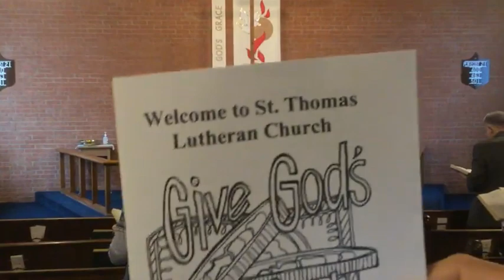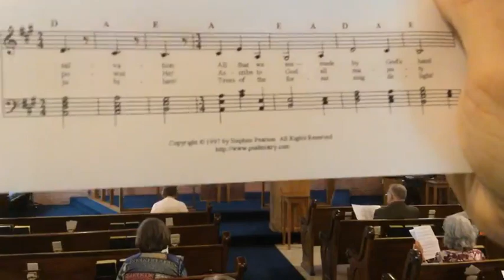October 22, 2023 - Pentecost XXI